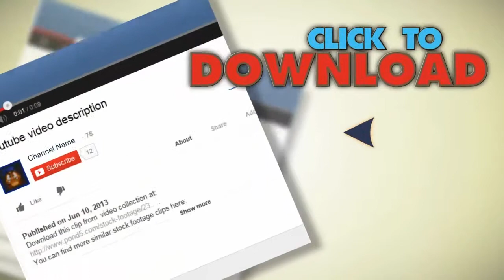Oil Platform Rig On Sea Drilling For Oil. Petrol Industry Offshore Gas North Sea. Stock Footage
You have watched Oil Platform Rig On Sea Drilling For Oil. Petrol Industry Offshore Gas North Sea. Stock Footage"